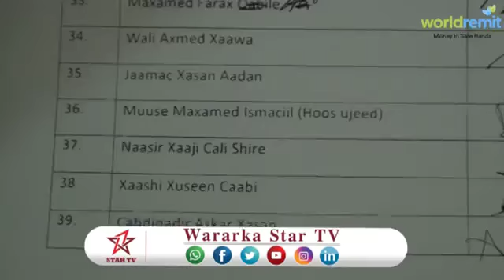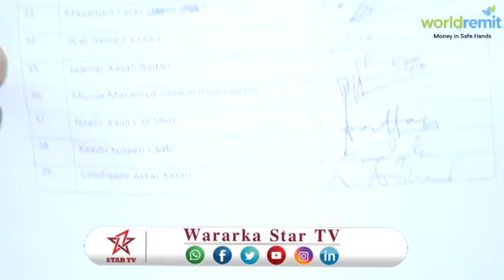Xixldhibaan Talyanle Oo ka Hadlay Arrimo Xasaasi Ah